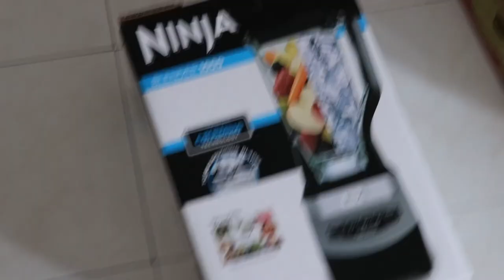NINJA -1 ROBERT- 0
IN VLOG#5, WE TALK COSTCO LINE SKIPPING, I GET ATTACKED BY A NINJA AND LOSE, PLUS MANY FAILED ATTEMPTS AT HEAD STANDS.